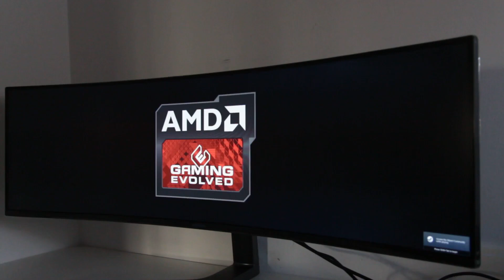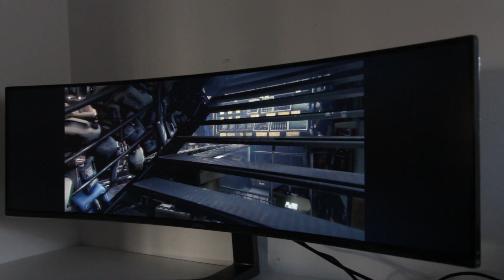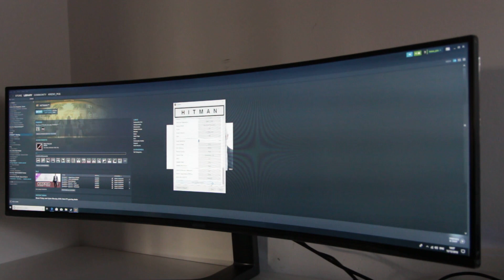Samsung CHG90 49" @ DeusEX and Hitman